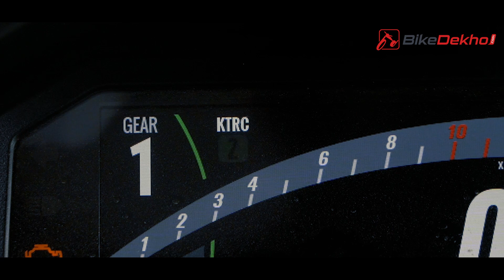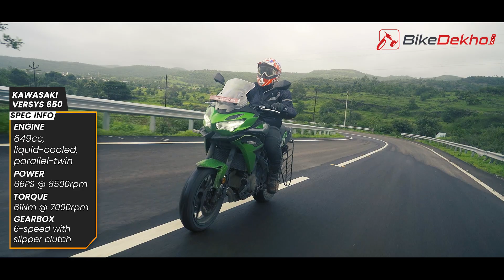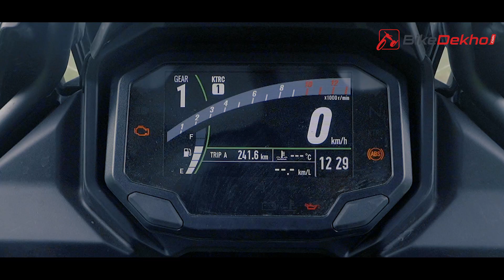Kawasaki Versys 650 | Kaisi hai Kawasaki ki updated mid-level ADV? | Pros, Cons & Should You Buy It?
Kawasaki has always been the go-to 'big-bike' for riders for over a decade now, with the Ninja 650, and then cemented its spot with the Z650, Versys 650, Vulcan S, and Z650RS. So does the 2022 Versys 650 live up to its cred?

In this video we give you a detailed look at the Versys 650, both in isolation as well as what's new over its previous iteration, along with a glimpse of how it's placed vis-a-vis its rivals, so you get a clear picture of whether, and how much, it appeals to you.

0:00 - Intro -
0:48 - Pros - Updated features
1:30 - Pros - Enjoyable ride
2:23 - Pros - Exciting performance
3:58 - Cons - Lacklustre refinement
4:24 - Cons - Strictly road-biased
5:22 - Verdict